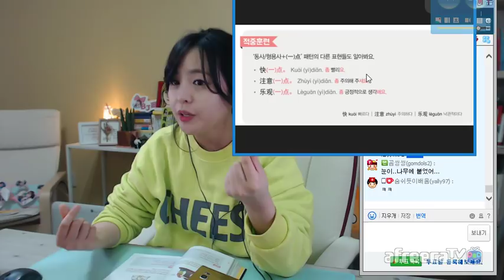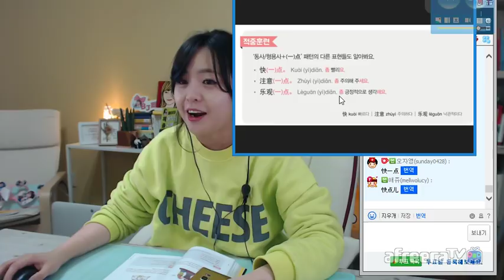[페이의 적재적소 중국어] 54강.想开点 (좋게 생각해요 편)